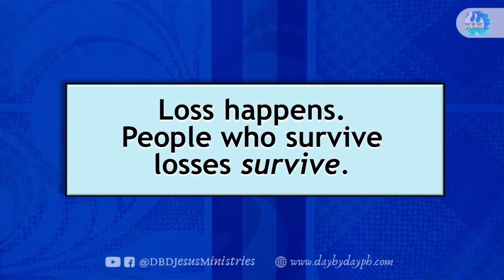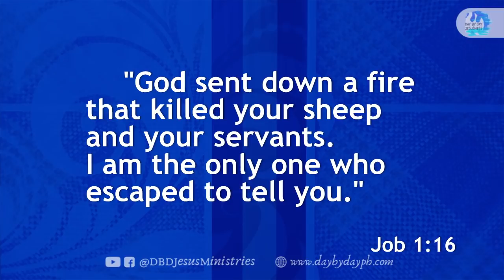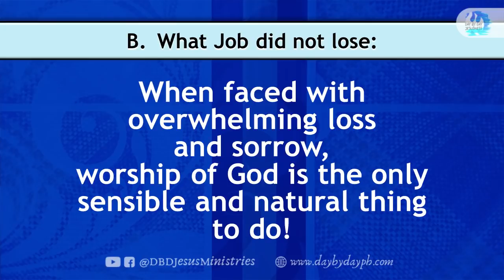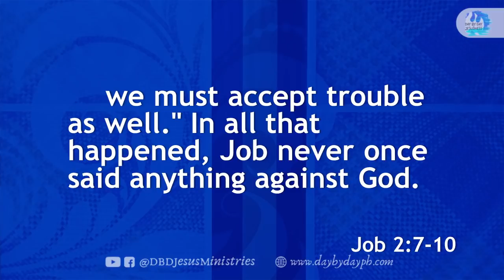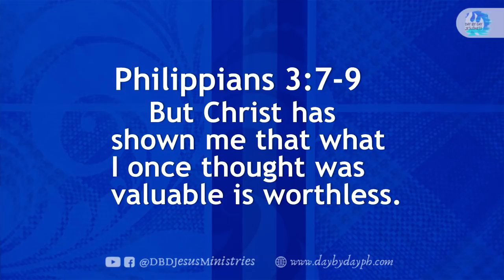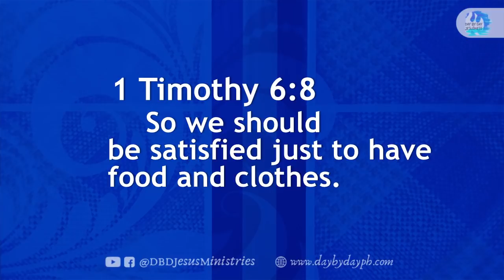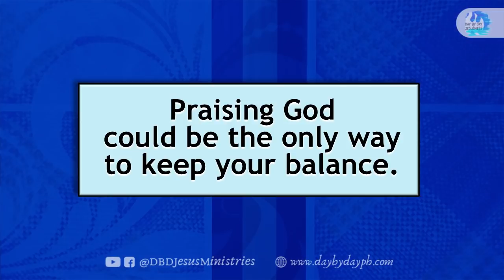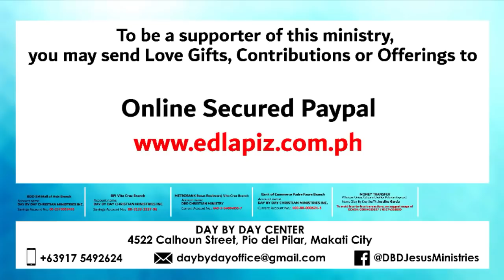2021-12-10 Surviving Loss and Poverty - Ed Lapiz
KALIWANAGAN sa QUARANTIME with KUYA ED LAPIZ

per bank.

Bank of the Philippine Islands Vito Cruz Branch
Account name:
Metrobank Roxas Boulevard, Vito Cruz Branch
Account name:
US$ Account No.:
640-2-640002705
Account name:
Current Account No.:
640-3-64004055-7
Bank of Commerce Padre Faura Branch
Account name:
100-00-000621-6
Banco de Oro SM Mall of Asia Branch
Account name:
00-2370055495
Philippine National Bank Macapagal Avenue Branch
Account name:
Union Bank Kamias Branch
Account name:
Money Transfer
Name (Day By Day Staff):
Joselito Garcia
Day By Day No.:
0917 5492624